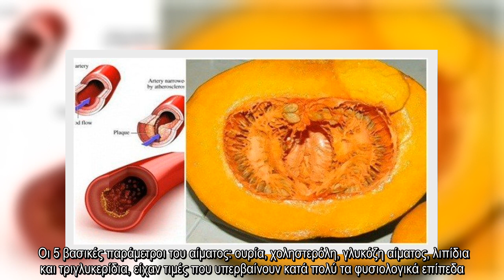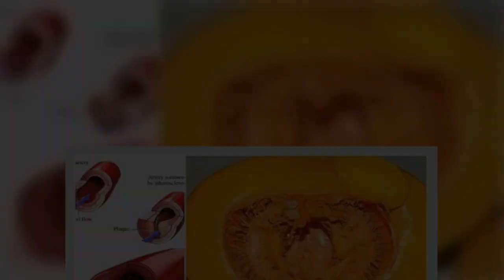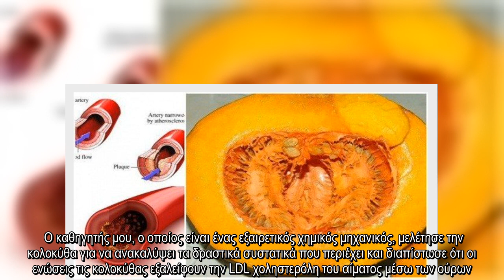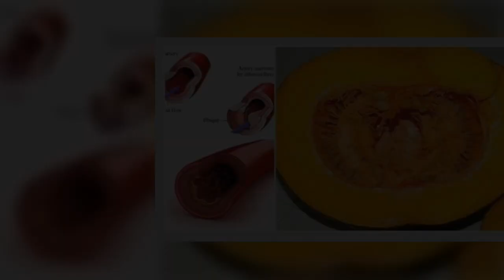✅ Πείτε Αντίο Στη Χοληστερόλη, Το Σάκχαρο & Τα Τριγλυκερίδια Με Φυσικό Τρόπο!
✍  Πριν από μερικά χρόνια, ένας πρώην καθηγητής μου, μου έδειξε μια εξέταση αίματος, και πρέπει να πω – με εντυπωσίασε.  Οι 5 βασικές παράμετροι του αίματος: ουρία, χοληστερόλη, γλυκόζη αίματος, λιπίδια και τριγλυκερίδια, είχαν τιμές που υπερβαίνουν κατά πολύ τα φυσιολογικά επίπεδα.   Μου είπε ότι ο άνθρωπος με αυτές τις αναλύσεις θα πρέπει να είναι ήδη νεκρός, ή αν είναι ακόμα ζωντανός, είναι πιθανότατα απλώς από καθαρό πείσμα.  Ο καθηγητής μου έδειξε τότε το όνομα αυτού του ασθενούς. Είχε το όνομά του κρυμμένο με το χέρι του. Αυτός ο ασθενής ήταν ο ίδιος ο καθηγητής! Σοκαρίστηκα! Και είπα: ‘Αλλά πώς; Και τί έκανες;’  Με ένα χαμόγελο, μου έδειξε μια άλλη ανάλυση, λέγοντας: ‘Τώρα, κοίταξε αυτό, σύγκρινε τις τιμές των παραμέτρων και δες τις ημερομηνίες’. Έκανα ακριβώς αυτό.  Οι τιμές των παραμέτρων ήταν σαφώς εντός των φυσιολογικών ορίων, το αίμα ήταν τέλειο, άψογο. Όμως συγκλονίστηκα όταν κοίταξα τις ημερομηνίες. Η διαφορά μεταξύ τους ήταν μόνο ένας μήνας (μεταξύ των αναλύσεων του ίδιου  ...